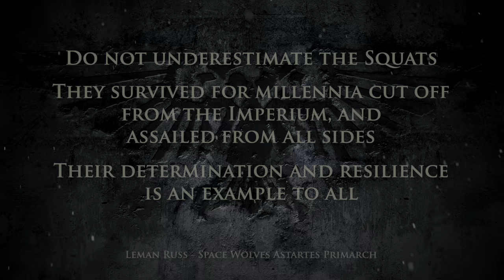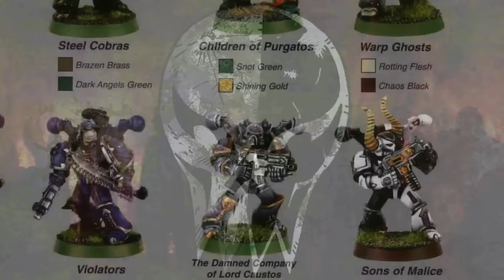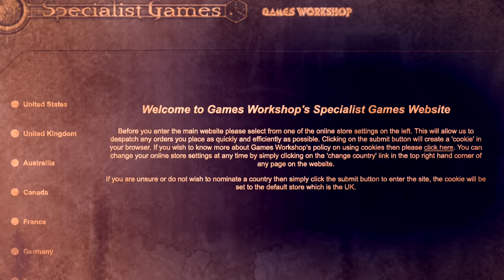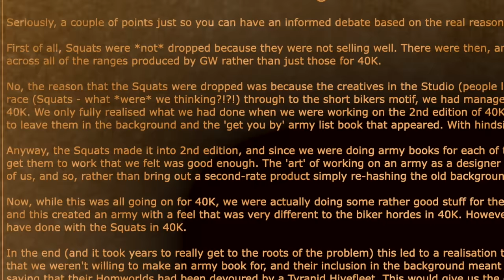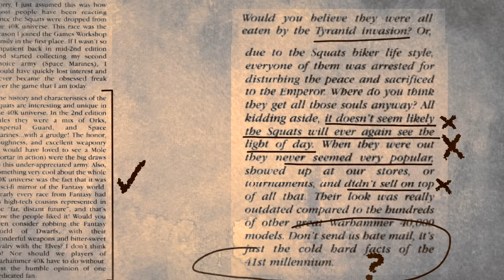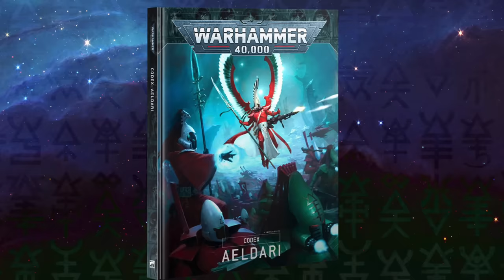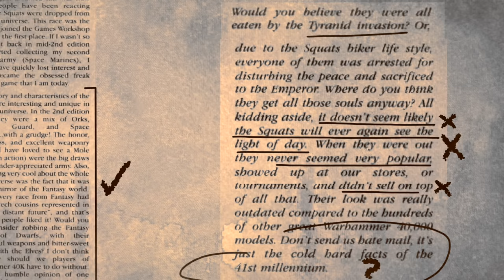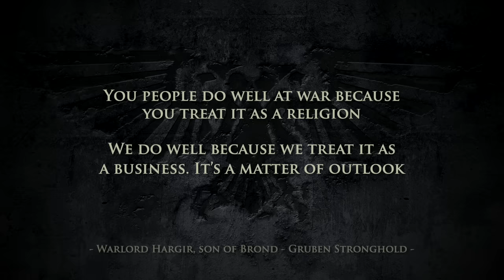40K - THE SQUATS RETURN? THEY NEVER WENT AWAY - Warhammer 40,000 Lore/History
Timestamps:
0:00 Intro
1:31 Squats & The Truth
11:44 Squat History
19:41 Squat Ages
27:15 Trade & Imperium
32:39 Technology
36:55 Lost Fragments
46:52 Indomitus Era
54:07 Outro

This is an entirely Unofficial discussion/production.
Games workshop, Warhammer 40,000, Warhammer, 40k, Space Marine etc are all Trademarks of Games Workshop Ltd. Games Workshop does not endorse or support the 'Lore' videos. All views and opinions expressed in this video belong to Luetin09 and in absolutely no way reflect the views or opinions of Games Workshop Ltd.